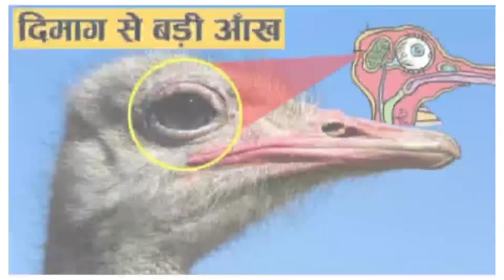तोते चॉकलेट को क्यों खा नहीं सकते❓|| Top 10 Amazing Facts || Instresting Fact